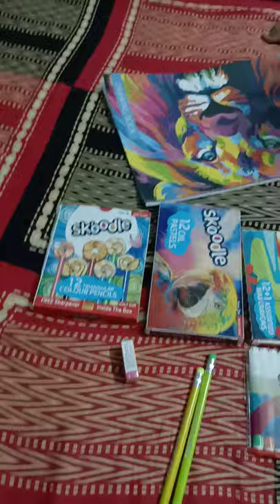colour set drawing set